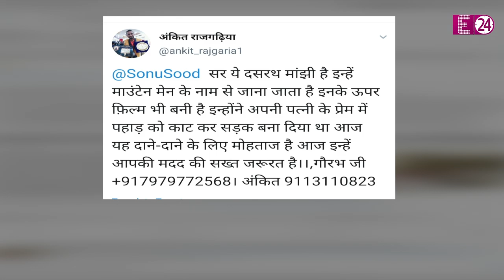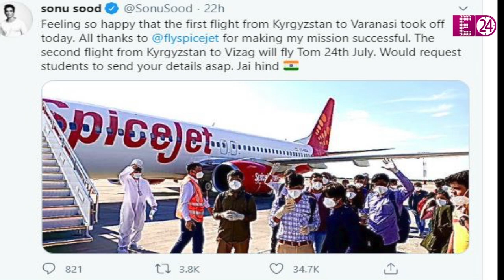अब माउंटेन मैन दशरथ मांझी के परिवार की मदद करेंगे Sonu, पाई-पाई के मोहताज हुए उनके घर वाले